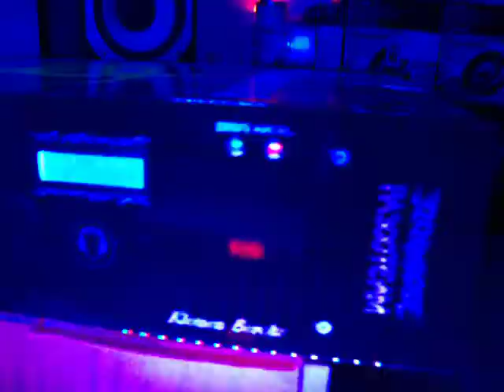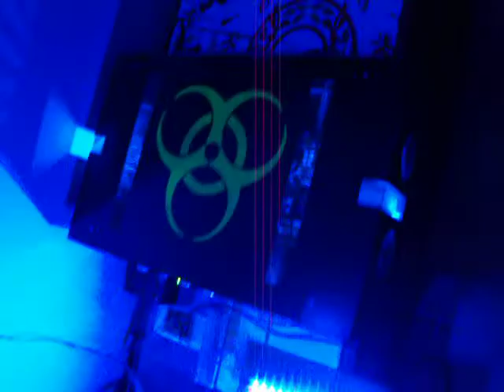Moja opremljena soba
V videu je prikazano kako močno je ozvočenje, cela hiša se trese...

Ozvočenje:
Ojačevalec PA300 2x300W RMS
2x Pioneer 1400W

Osvetlitev:
Velika količina led-diod